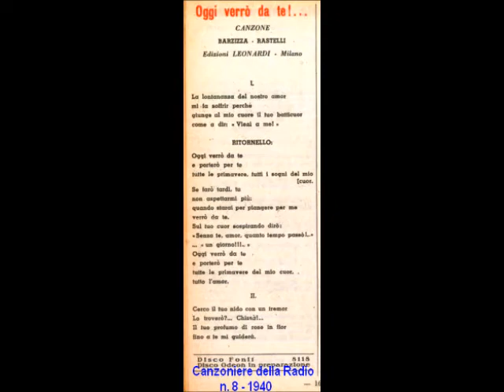Myriam Ferretti - Oggi verrò da te (con testo)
MYRIAM  FERRETTI - OGGI VERRO' DA TE; slow di Barzizza - Rastelli; 1938; Columbia DQ 2857.

TESTO:

(Ritornello)

Oggi verrò da te
e porterò per te
tutte le primavere, tutti i sogni del mio cuor.
Se farò tardi, tu
non aspettarmi più:
quando starai per piangere per me
verrò da te.
Sul tuo cuor sospirando dirò:
"Senza te, amor, quanto tempo passò!..."
... "un giorno!!!..."
tutte le primavere del mio cuor,
tutto l'amor.

I.
La lontananza del nostro amor
mi fa soffrir perchè
giunge al mio cuore il tuo batticuor
come a dir: "Vieni da me!"

BIOGRAFIA (da Wikipedia):
Myriam Ferretti (Castelfiorentino, 19 marzo 1916 -- Castelfiorentino, 3 luglio 1998) è stata un soprano italiano.
Pisana di adozione, dove ha vissuto per molti anni, era un soprano lirico, piuttosto avvenente ed elegante, raffinata e molto espressiva.
Nel 1935 partecipò a Roma ad un importante concerto lirico vocale e strumentale per beneficenza, con Costantini, il basso Giulio Neri (anch'egli debuttante) e il maestro Ferraresi al pianoforte; in quella circostanza fu casualmente ascoltata dal grande direttore d'orchestra Tullio Serafin, che espresse apertamente il suo giudizio positivo. Vinse poi il Concorso per voci liriche al Teatro dell'Opera di Roma nel 1936, e l'affermazione le dischiuse le porte dell'Accademia nazionale di Santa Cecilia ed i corsi di perfezionamento di canto della RAI. Myriam Ferretti cantò a fianco di famosi cantanti: Giulio Neri, Boris Christoff, Jussi Björling, L. Warren, A. Annaloro, G. Prandelli, P. Silveri, G. Masini, A. Poli, M. Filippeschi, A. Gentilini, Giuseppina Cobelli, B. Franci, Tito Schipa, Beniamino Gigli, e fu diretta da illustri Direttori d'orchestra come: Umberto Giordano in persona, Francesco Molinari-Pradelli, Franco Capuana, Ottavio Ziino, G. Morelli, D. Belardinelli, N. Bonavolontà, M. Braggio, A. Narducci e altri. Dal 1936 al 1940 ha svolto anche una intensa attività alla Radio, cantando in numerose operette, Il pipistrello di R. Strauss, Eva di F. Lehar, La vedova allegra di F. Lehar, Paganini di F.Lehar, Frasquita di F. Lehar, La casa delle tre ragazze di F. Schubert.
Il richiamo al repertorio più popolare la induce a partecipare al Teatro Malibran di Venezia alla Rassegna delle canzoni 1937 con Ebe De Paulis, Meme Bianchi, Renzo Mori e altri cantanti, scritturati dal maestro Ferruzzi, che fu tra i primi a contribuire alla rinascita della canzone. Nel 1946, a Napoli, al primo Piedigrotta, si affermò con due celebri canzoni: Passione e Core 'ngrato, che ha cantato in tutto il mondo. Myriam Ferretti ha inciso molti dischi (nessuno di musica lirica ma solo di canzoni) con le più importanti case discografiche del tempo ma il suo sodalizio con la Columbia fu inossidabile, esibendosi spesso alle reti radiofoniche italiane e straniere. Ha cantato assiduamente in America latina, Messico e Stati Uniti, come una delle più acclamate interpreti della musica italiana nel mondo. Ha inciso celebri canzoni per film, si ricorda per la produzione di Walt Disney (Dumbo, Biancaneve e i sette nani ed altri), a fianco anche del Quartetto Cetra. Ę́ deceduta a Castelfiorentino alla fine degli anni novanta.